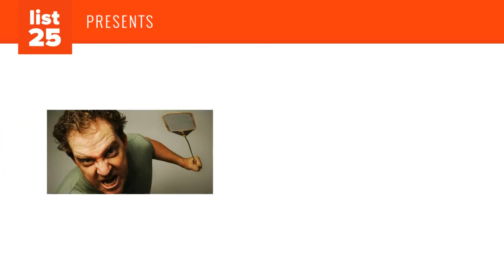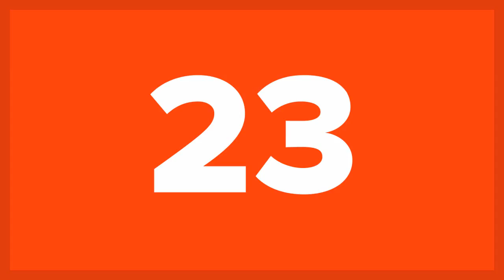25 Most ANNOYING Insects On Earth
Do you know which are the most annoying insects? Some people might argue that ALL insects are annoying but today you’ll find out this is not true. Some insects are definitely more annoying than the rest. Check out the 25 most annoying insects in the world.

So, what makes an insect annoying? Some of them like to fly in your face…non-stop. Others, bite and suck your blood. And then there are those insects that like to destroy your property.

Who doesn’t hate mosquitoes. They are so many of them, they like to bite and suck your blood, and they transmit diseases. They are awful and one of the most annoying (hated?) insects in the world. Some people though may find an insect like the termite even more annoying. Why? Because these critters are known for their destructive wood appetite. Speaking of appetites, there’s the locust. The harbinger of famine with it’s insane ability to eat everything in its path.  Check out the 25 most annoying insects in the world.